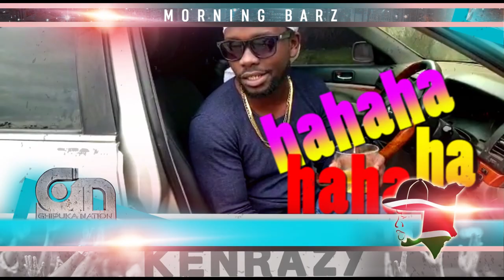KenRazy Morning Barz Week 1 | Inakam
Ghipuka General presents KenRazy Morning Barz Every Monday Morning.
Lyrics by The Best Lyricist KenRazy and this week we feature the brand new INAKAM by CEO featuring KenRazy.

GhipUka - The Art Of Diversity